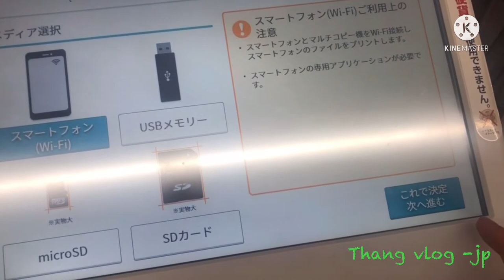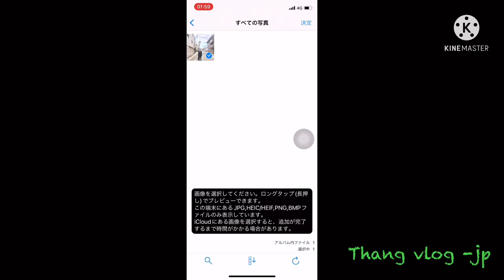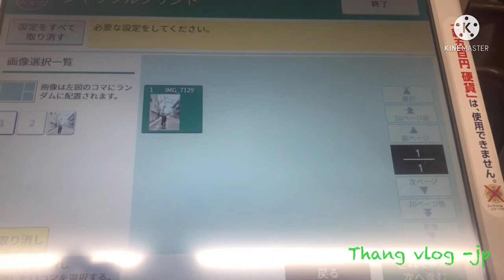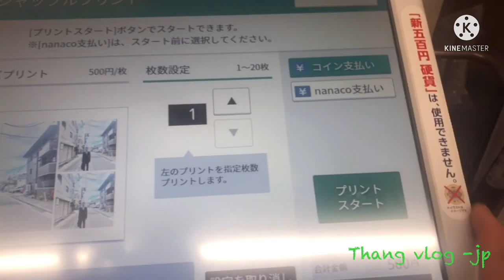Cách in ảnh ở combini seven ( máy mới)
Cách in ảnn ở máy mới dành cho các bạn nào chưa biết ạ !
Cách im tài liệu mới nhất các bạn nhé !!